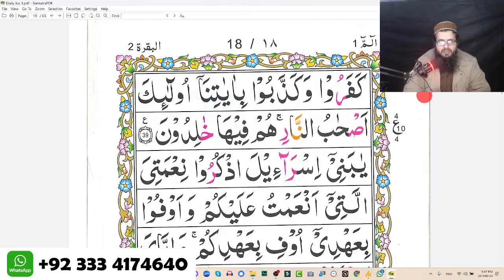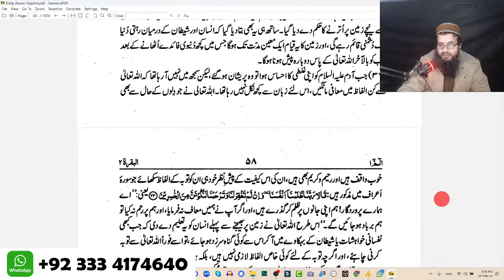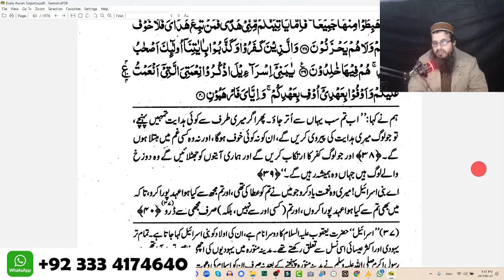Surah Al Baqarah Ruku 4 Recitation with Urdu Translation